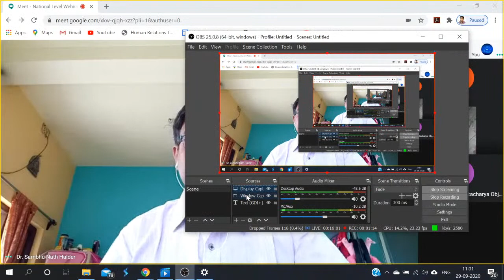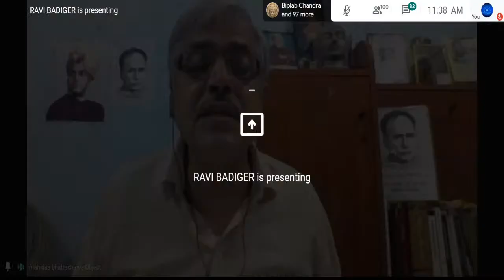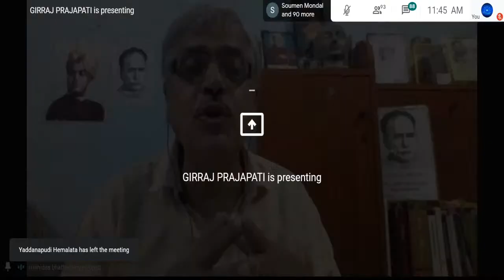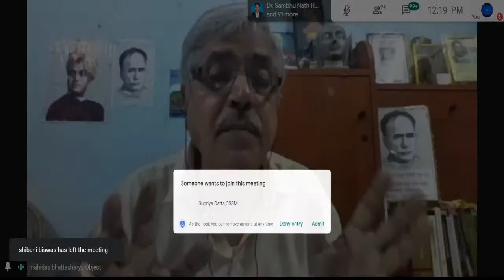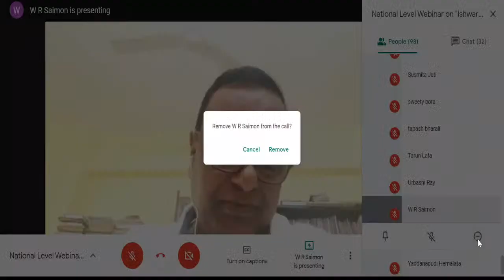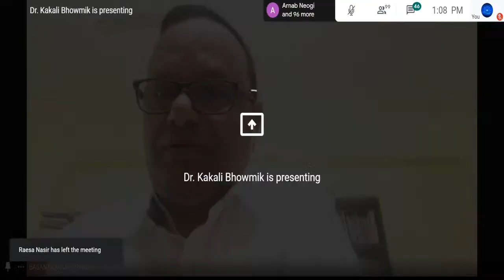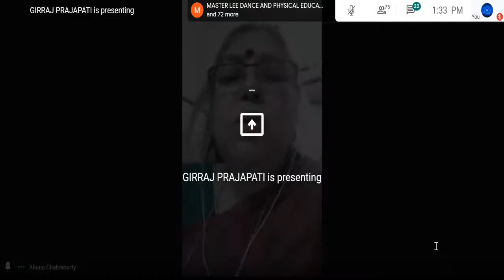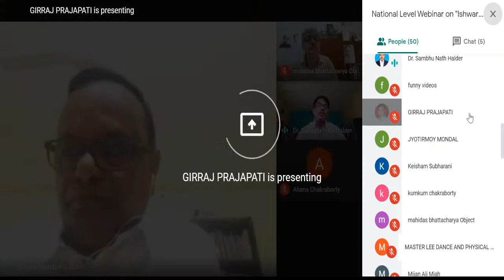National Level Webinar On Ishwar Chandra Vidyasagar: Commemorative Lecture Series - IV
Organized by:
IQAC, Shimurali Sachinandan College of Education
Shimurali, Nadia, West Bengal – 741248
(A Govt. Aided Teacher – Training Institute, NCTE Recognised,
UGC 2f & 12B, Accredited by NAAC with Grade – “A”)
Library and Information Science Professionals’ Association of Bengal (LISPAB), Kolkata